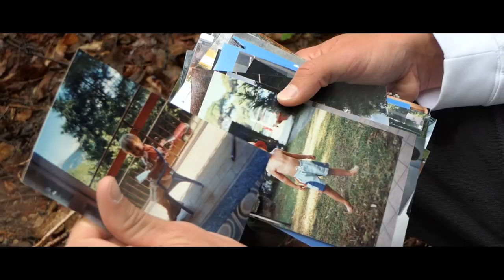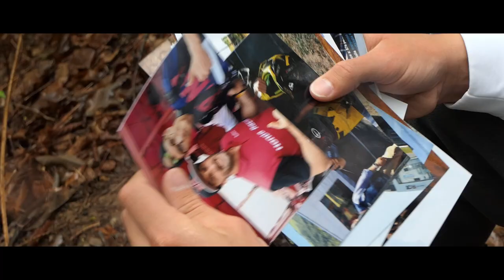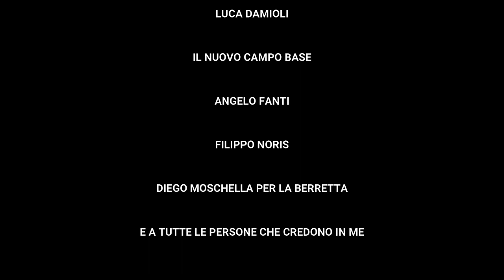18 | La Passione non ha limite | By Stefano Zoppetti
Un video diverso dal solito, oggi 19 maggio inizia un nuovo capitolo!
18 anni ❤

Stefano

Videocamera principale

Videocamera secondaria

SONY FDR-AX33

Gopro

Treppiede

RAVELLI ATP

Zaino

Drone

Batterie Lumix

Batterie Sony

PowerBank

Cuffie

Hard disk

PC PORTATILE

Faretto led

Mini Treppiede

Stabilizzatore

Borraccia

PC (Assemblato)

Scheda Madre: